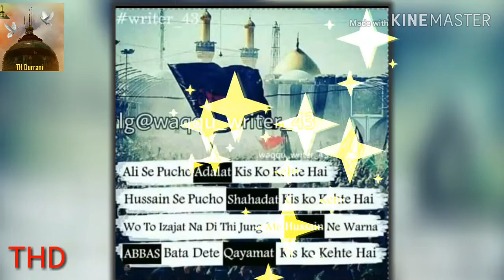Hoti Hai Roz Zindagi Qurban E Panjatan|Naat Sharif Kaish Warsi Durrani|Hussaini Kalam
Voice--Kaish Warsi Durrani